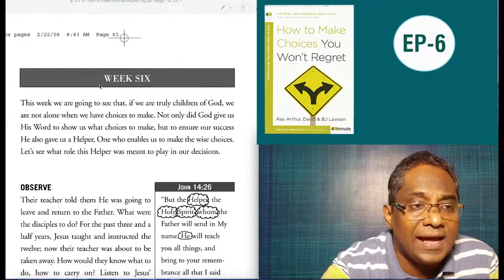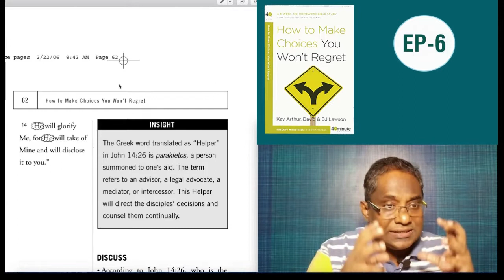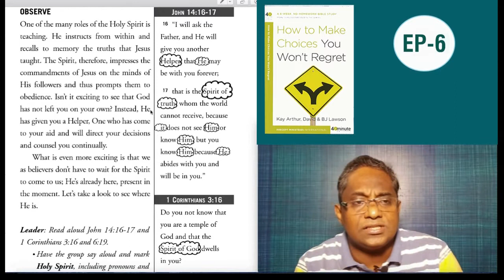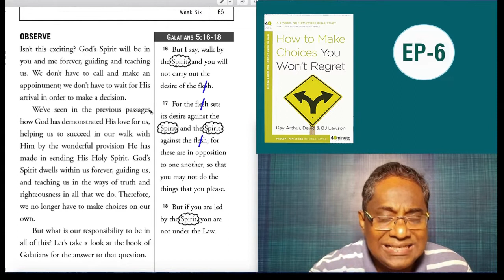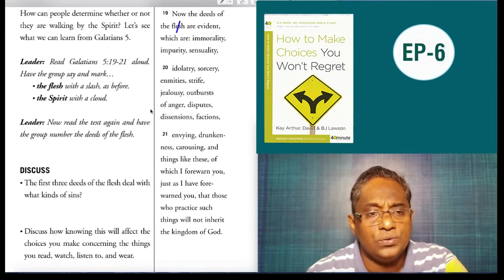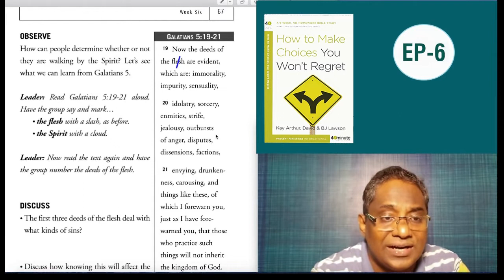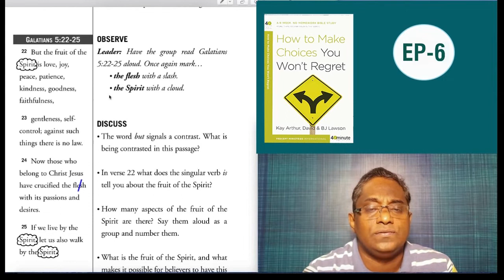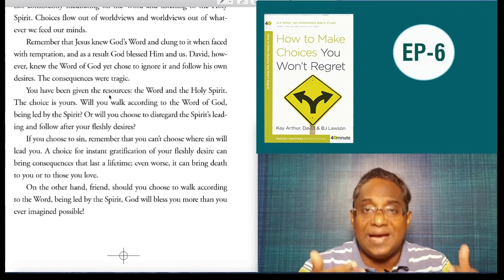How to Make Choices You Won’t Regret - Episode 6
This season we are studying the role of Scripture and the Holy Spirit in the process of decision making.  We will be examining some of the choices made by biblical people such as David, Josiah, Eve and Jesus. Through each dynamic lesson, you will be equipped to make choices that bring honour to God and peace to your heart.

You can follow along with this study with just a Bible and a pencil.